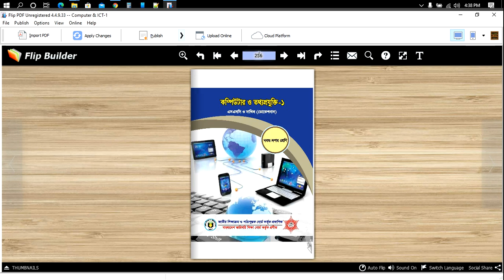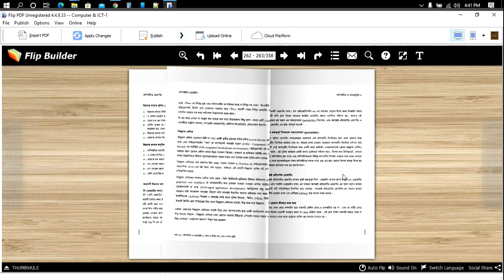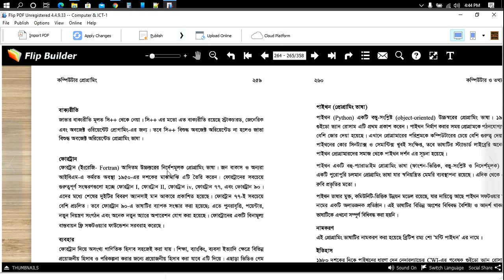Class-Ten(Vocational), Trade-Computer-1(শ্রেণি-১০ম ভোকেশনাল শাখা, ট্রেড-কম্পিউটার-১)দনিয়া,যাত্রাবাড়ী